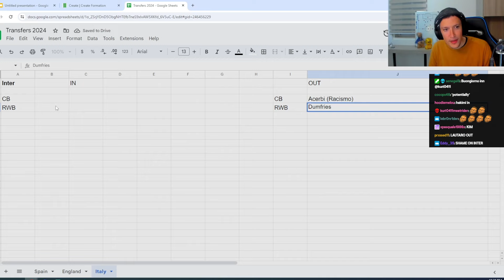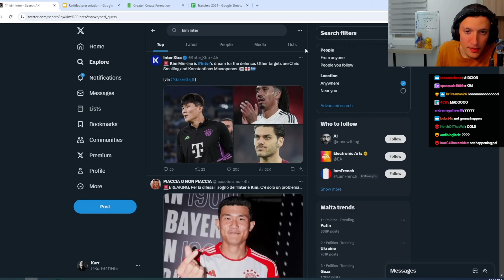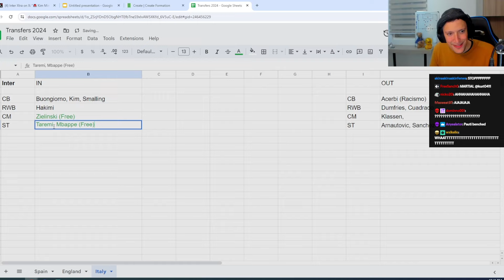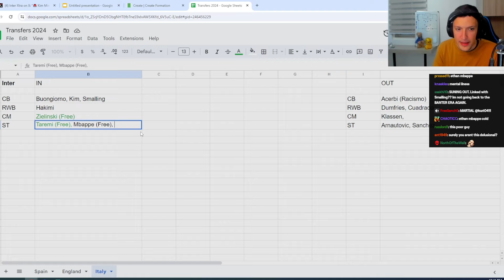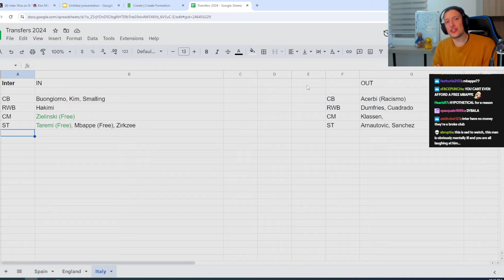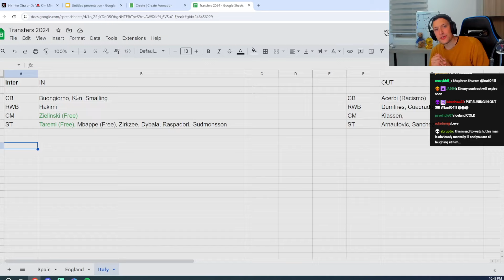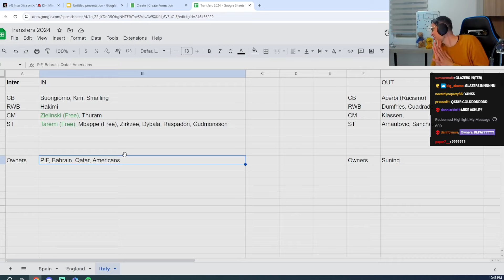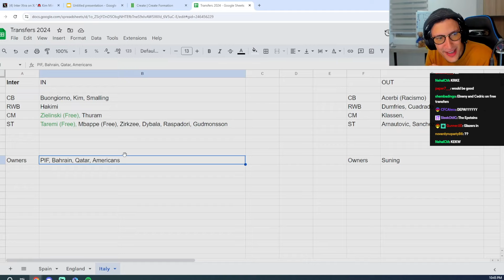Kurt0411 Deep Analysis of INTER'S 2024 Transfer Window!!